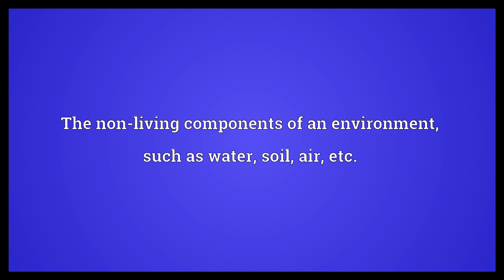Abiocoen Meaning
Video shows what abiocoen means. The non-living components of an environment, such as water, soil, air, etc..  Abiocoen Meaning. How to pronounce, definition audio dictionary. How to say abiocoen. Powered by MaryTTS, Wiktionary